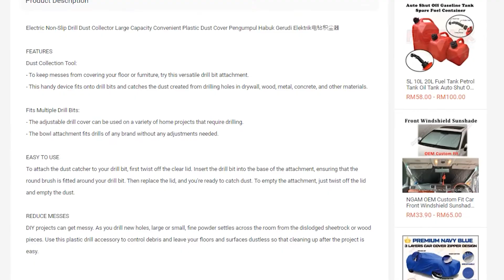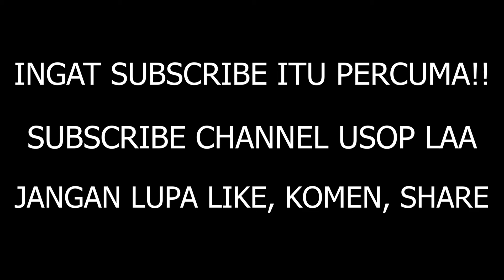Electric Drill Dust Collector!!! BARANG MURAH BERGUNA PART 26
Produk = Electric Drill Dust Collector Non-Slip Large Capacity Convenient Plastic Dust Cover Pengumpul Habuk Gerudi Elektrik